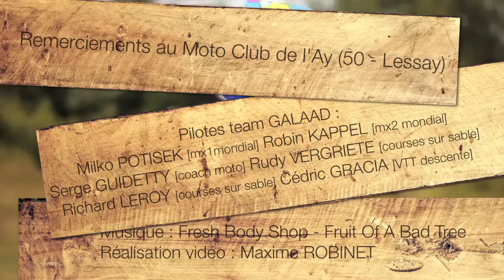GALAAD SPORT avec Pierre-Alexandre Renet (Ride)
Né de la rencontre d'un orthoprothésiste et d'un ingénieur passionné de sports extrêmes, GALAAD® conçoit et réalise des orthèses de genou pour les activités à risque : motocross, enduro, ski, snowboard, VTT, BMX, roller, skate ... Réalisées sur mesure et dessinées par CAO, elles proposent un intérieur en tissu 3D détachable et lavable, des sangles de maintien spécifiques à chaque jambe, des charnières réglables en extension/flexion et des coques très larges pour une protection optimale. Livraison dans les 15 jours après la commande sur internet.